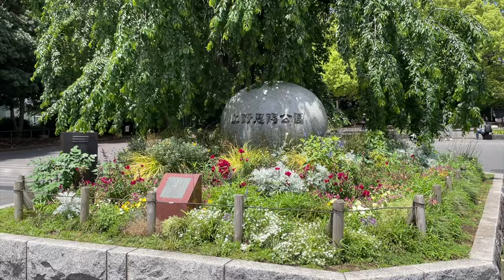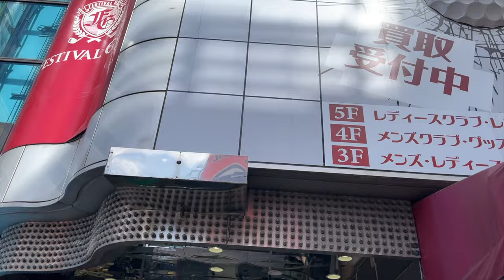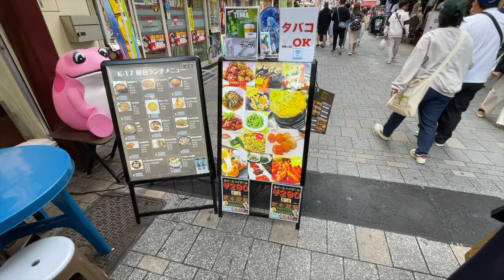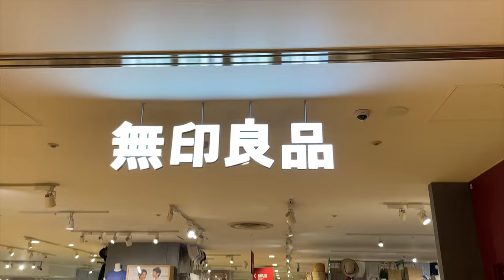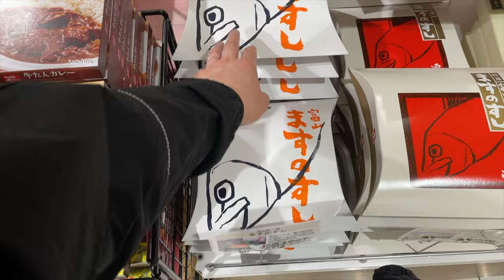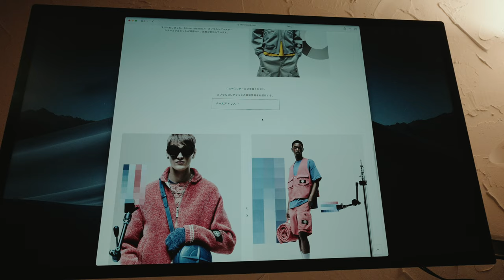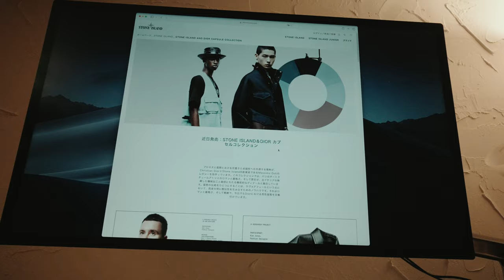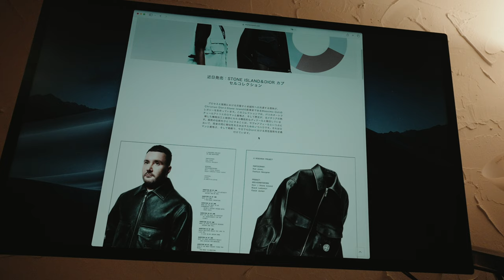Stone Island and Dior collaboration 🇯🇵 vlog153 travel, shopping, life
＊Artlist
Two months free of charge